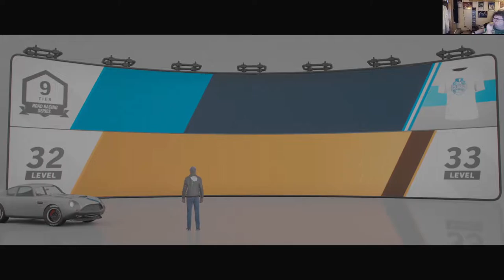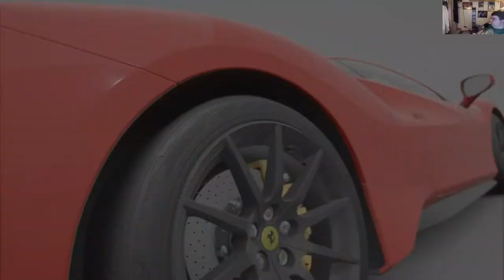Forza And Chill: Ep. 8 - New Toy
I try out my Ferrari, and go on the hunt for another car.